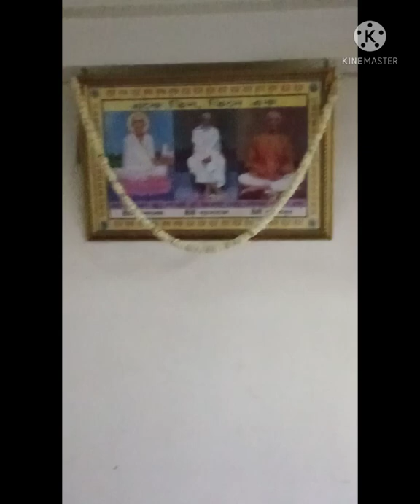Sri Sri Ram Thakur Sevashram Pujo🙏🙏🙏